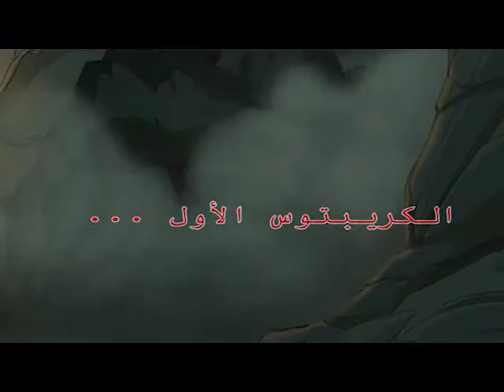VIRUS ATTACK ep. 14 AR / هجوم الفيروس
Hundreds of years ago, the inhabitants of a pacific town where kidnapped by a supreme and evil mind to be transported to planets used as incubation machines, where they would be mutated into monstrous viruses in order to conquer the Earth. Today, the Earth is sick, pollution and human beings have allowed viruses to arrive and spread. Each virus has different characteristics and super powers: they transform themselves, they multiply, they mutate and they fuse to become more powerful. However, they still keep a piece of humanity which sometimes prevails. The clamorous finding of a genial scientist, allow five guys to have a special DNA to become anti-virus. The only one condition to allow transformation is that they get in physical contact with the viruses. With their agility, bravery, cleverness and their super powers, they will save the world. قصة كبيرة للأطفال